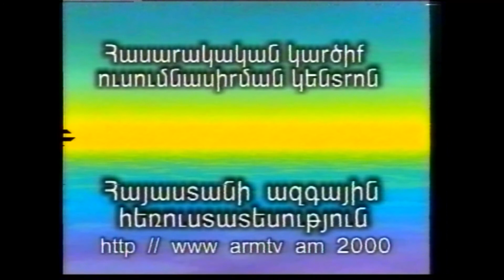Կարծիք հաղորդաշարի հերթական թողարկումը ջեռուցման սեզոնի մասին. 2000թ.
Հաղորդումը նվիրված է ջեռուցման համակարգի վերականգնմանը և դրան հարակից խնդիրներին: Մասնագետները կարևոր են համարում ջեռուցման համակարգի վերականգնումը և  զարգացումը: Ավելի կոնկրետ վերլուծություններ են կատարում մասնագետները՝ գնահատելով ջեռուցման համակարգի վերականգնումը ոչ միայն սոցիալական, այլև բնապահպանական առումով: Այստեղ փրկօղակ է դառնում գազը:
Լրագրող՝ Սերգո Երիցյան
Ռեժիսոր՝ Էդուարդ Տեր-Սահակյան
Օպերատոր՝ Սամվել Գալստյան
2000թ.